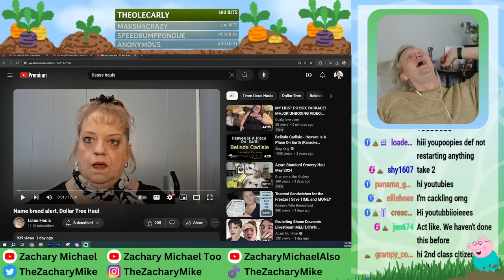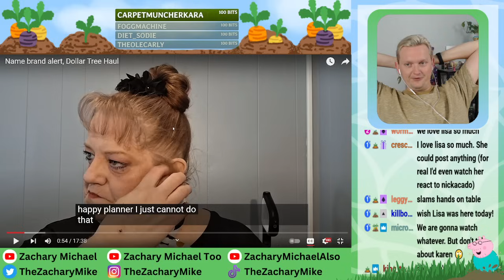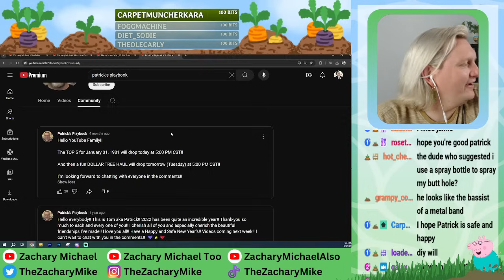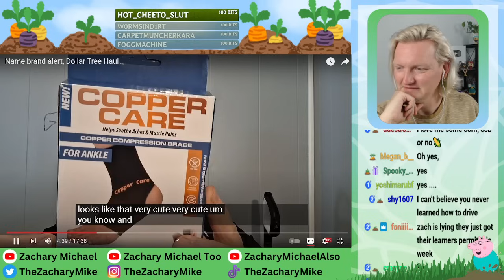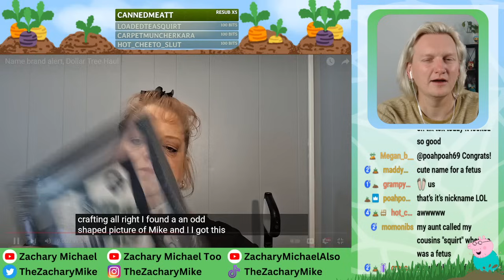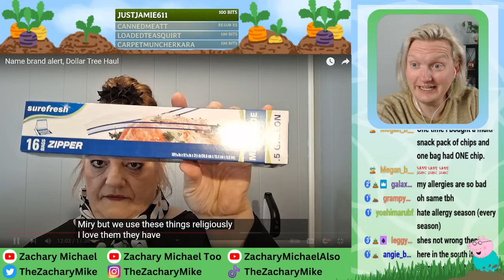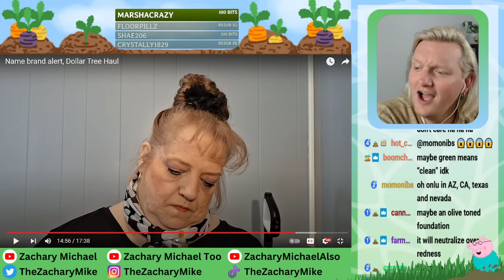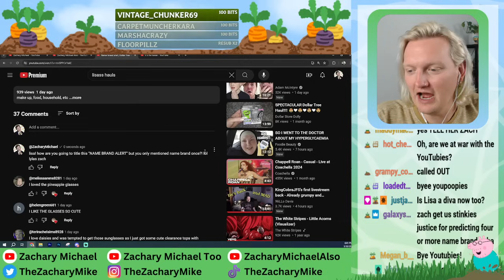CAN YOU FIND NAME BRAND ITEMS AT DOLLAR TREE?